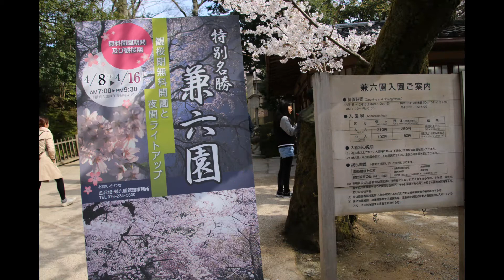JAPAN 2017日本北陸春之旅 兼六園(日本三大名園之一)賞櫻(二)1080P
Kevin MacLeod創作的「Brandenburg Concerto No4-1 BWV1049 - Classical Whimsical」是依據 創用 CC (姓名標示) 4.0 授權使用。